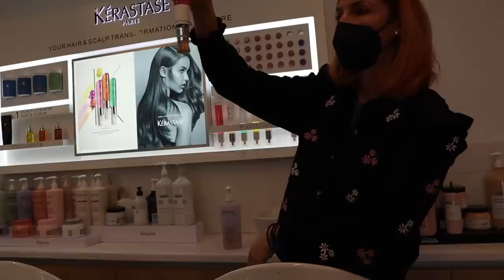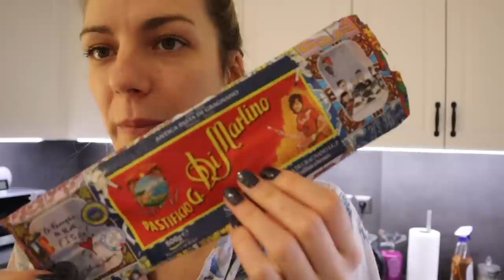Vlogmas Day 13: Ήρθε το Shein | Marinelli